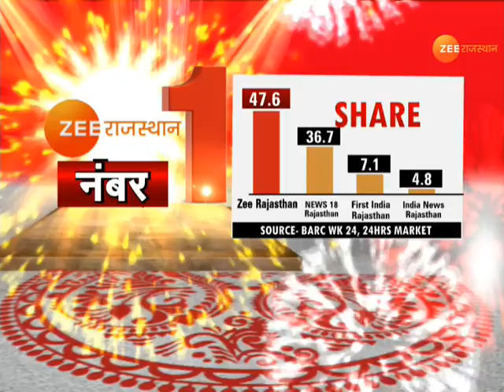कर्ज माफी की आड़ में करोड़ों को 'खेल'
कॉपरेटिव विभाग में हुए करोडों के घोटालों से अब पर्दा हटने वाला है,क्योकि सरकार ने घोटालों से जुडे प्रकरणों की जांच अब शुरू कर दी है.पिछली सरकार में किसान कर्जमाफी के नाम पर हुए करोडों की घोटाले की जांच की जाएगी।